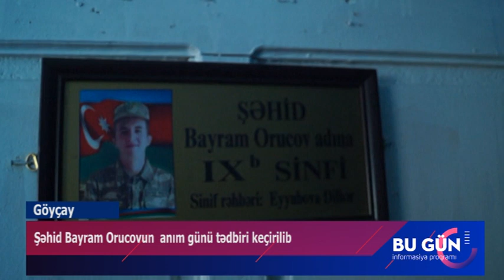2Şəhid Bayram Orucov